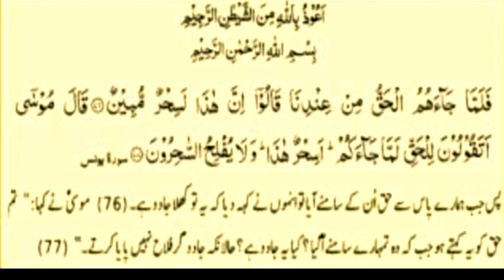💥Jadu ka torQurani Ayat say jadu khatam karny ka Amal Remove for Magic best Ayat- Take Wazaif💥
Jadu kay tor kay liy ye boht hee zaberdust ayat hain in ayat ko parhin ap per kabhi jadu nahi hoga inshAllah